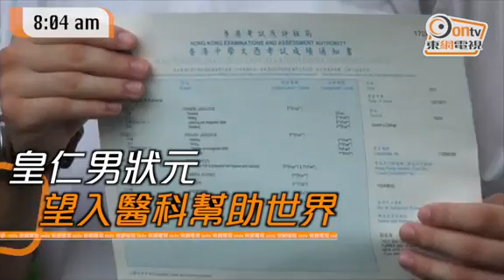皇仁仔蔡維澤7科5** 戰友齊操卷劃完美句號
中學文憑試DSE今日(12日)放榜，今年有6位考生考獲7科5**，其中1位是來自傳統名校皇仁書院的蔡維澤，他的4科核心科、選修科目生物、物理及化學均獲5**，數學延伸部分則獲5*。該校亦有3位考獲6科5**佳績的榜眼。

在未正式於台上公布，有老師通知蔡同學是該校狀元，蔡同學表現開心，面帶笑容，大批同學都上前恭賀及興奮拍照。當校長正式公布蔡同學是狀元時，台下同學、家長及老師都熱烈鼓掌，亦傳來陣陣歡呼聲。

蔡維澤分享得知成績一刻心情指，「心情開心一定會，有少少驚喜，冇諗過呢個分」。他說自己目標是希望讀醫科，這個成績有錦上添花的感覺。他希望未來做一位醫生，「希望因為我存在，幫世界少少」。他認為人最基本的是生命，期望幫助他人、維護生命。他又指，因為見到公立醫院輪候期長，令很多人得不到適切治療，又認為不應因經濟背景而剝削看病的權利，期望為市民，尤其基層的治療方面出綿力。

他亦謙卑地指，有同學的經濟背景較差，但都奮力學習，「打逆境波唔放棄」，讚揚他們的勇氣值得敬佩，毅力比他的成績更值得鼓舞。他表示，除了勤力付出並不足夠，感謝父母支持，而同學互相支持亦非常重要，最難忘是與戰友一起放學後操練試卷的日子，認為這回憶為中六劃上完美句號。

蔡維澤爸爸表示，得知兒子獲取狀元成績「好震驚」，雖然對兒子有信心，但認為考試成績並非必然。他為了支持兒子，在兒子準備考試時都會和他做運動放鬆，太太亦會煲湯，給兒子送上正能量。

而3位榜眼均是選修生物、化學及物理，其中鄭欽鴻除數學獲5*，其他5科5**，而朱尚哲及梁子熙都是中文5*，其他5科5**，均希望入讀醫科行醫。其中朱尚哲分享，他的行醫之夢由中四經歷啟發，指媽媽生日當日，爺爺因癌症去世，自己及家人傷心之餘，在醫院亦見到許多病人的痛苦表情，激發他成為醫生的動力。

朱尚哲出身基層，輪候公屋多年仍未上樓，更由於租金價格飆升，曾搬屋8次以尋求負擔得起租金的單位，現與父母居於新蒲崗一唐樓的300呎單位。他雖然有自己的房間但放不下書桌，平時做功課需用客廳飯桌，他坦言經濟困難令他壓力大，不過他以「知識可以改變命運，讀書可以出人頭地」的信念，驅使自己奮力學習。他感激做的士司機的爸爸為提供更好的家庭環境，「成日OT」，媽媽亦做兼職幫補，期望自己未來亦可回報家人。